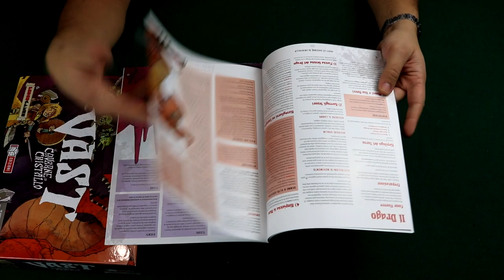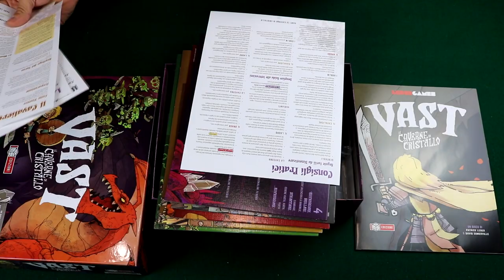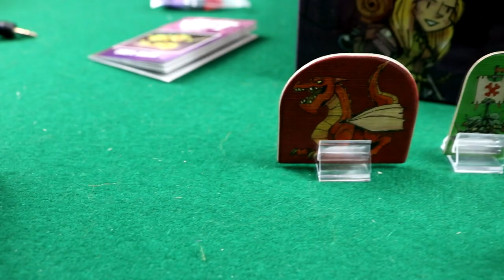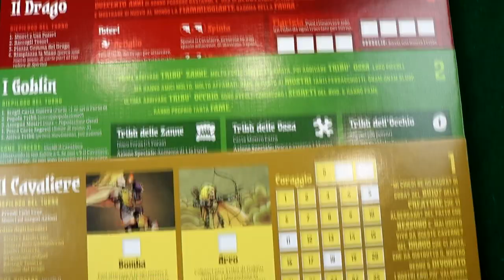VAST: Le Caverne di Cristallo - [Unboxing]-[The Rolling Gamers]#15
Iniziamo l'anno con l'unboxing di un grande gioco, VAST.
Un gioco della MS Edizioni. Noi vi diciamo cosa ne pensiamo, fateci sapere qual'è la vostra opinione.